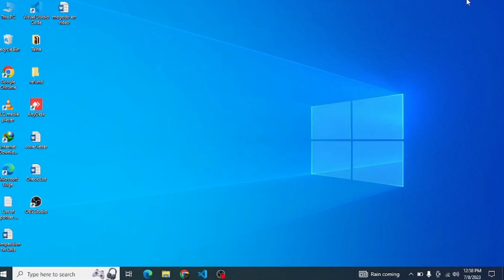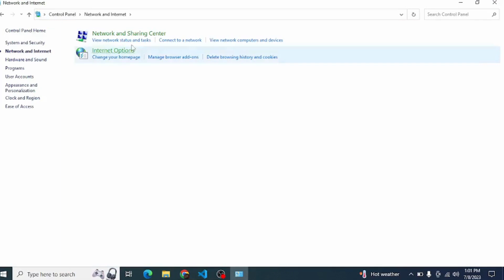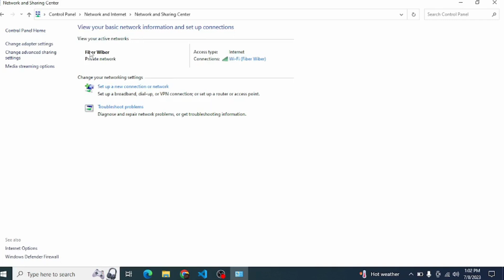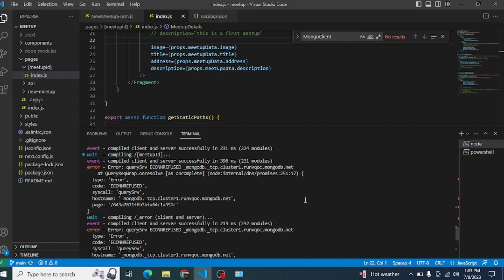How to fix 'Error: querySrv EREFUSED' when connecting to MongoDB Atlas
hello guys in this video i resolved the querySRV EREFUSED error while run the project with mongodb
here is the command :
nslookup -type=SRV _mongodb._tcp.cluster1.runvqoc.mongodb.net